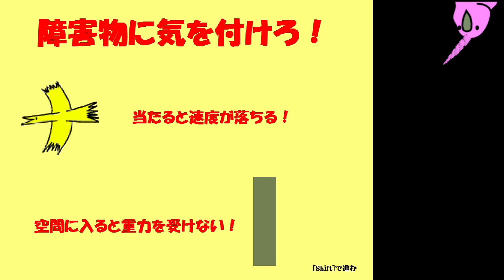I wanna break the Pocky Games 2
Creator - 紙棚

운빨겜이라서 1만점 넘으면 끄기로 함

Play Time - ?
Deaths - ?